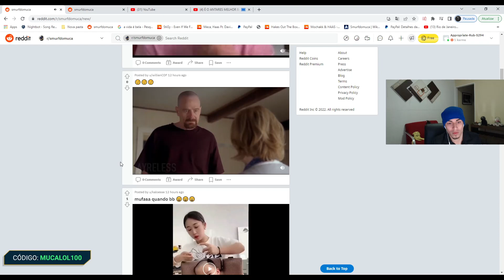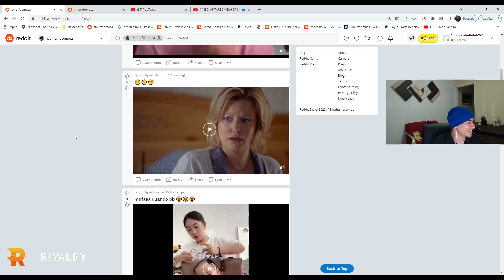ESSES AUDIOS MLK